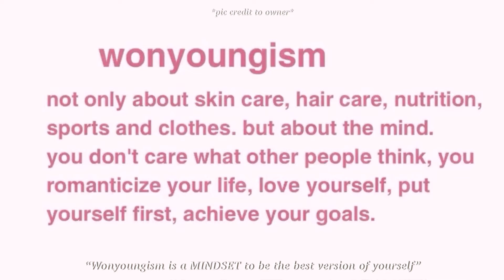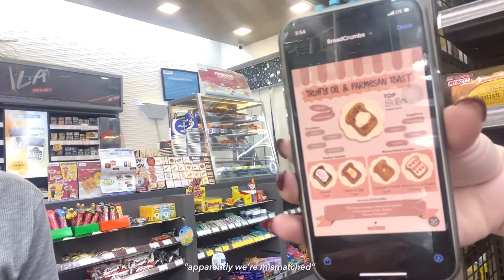₊˚⊹🐇 WONYOUNGISM vlog ૮꒰◞ ˕ ◟ ྀི꒱ა || living like Wonyoung, being the best version of yourself 🎀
hello ! 🐇 as requested, i made a Living Like Wonyoung for a Day for you 💌 i hope you guys like it !  Also i want to remind you that Wonyoungism is a MINDSET and everyone is different so you don’t need to stress when you’re doing it.

🐇 about me ૮ ․ ․ ྀིა
—my name is Alysia 🫧 i’m 19 years old and i live in Jakarta, Indonesia. i’m a uni student and i’m studying accounting 🎀

on progress..